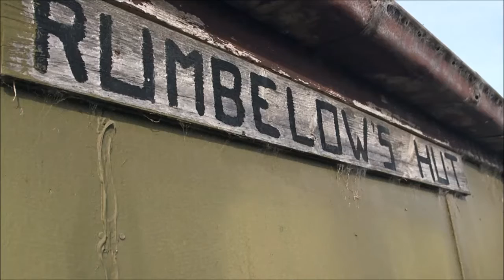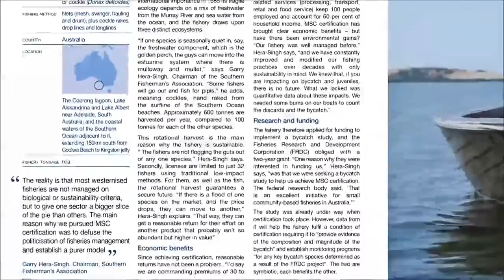Fishers on Film - Gary Hera Singh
Wildcatch Fisheries SA in conjunction with UniSA worked on a project called 'Fishers on Film' - here is what we created...Film 3, Gary Hera-Singh (Meningie, SA)